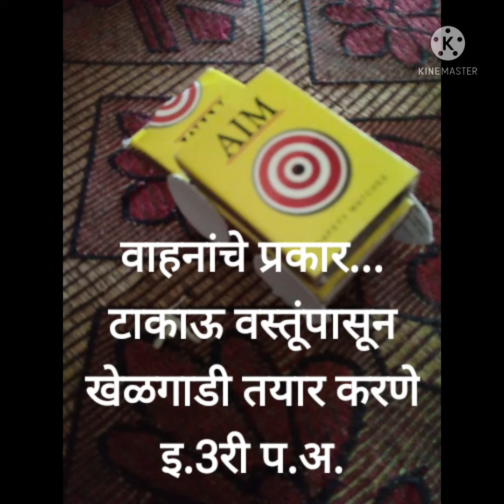वाहनांचे प्रकार। इ.3री विद्यार्थी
शाळा बंद पण शिक्षण सुरू
वाहतुकीचे नियम, वाहनांचे प्रकार माहिती करून घेण्यासाठी टाकाऊ साहित्यापासून विविध प्रकारच्या खेळगाड्या तयार करणे... विद्यार्थ्यांनी आवडीने सहभाग घेतला व विविध प्रकारच्या गाड्या तयार केल्या आहेत.